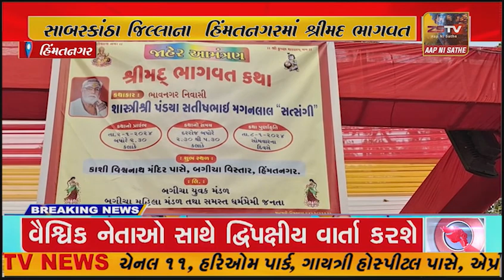હિંમતનગર માં સાત દિવસીય શ્રીમદ ભાગવત કથાનું સુદામા ના પ્રસંગ સાથે પુર્ણાહુતી